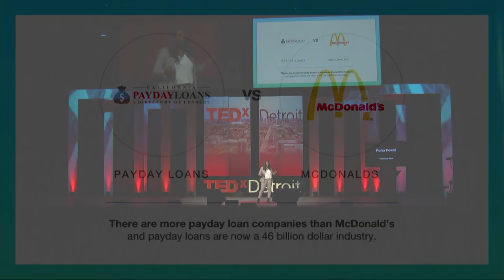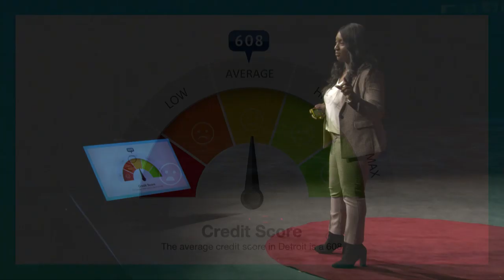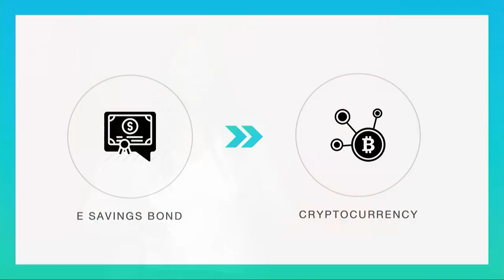Lessons from a Miseducated Banker | Portia Powell | TEDxDetroit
Being miseducated can be more harmful than being uneducated. Most of what we learn about finances comes from our environment and our parents.
As the daughter of a orphaned teenage single mom; Portia learned firsthand the benefits of resiliency, hard work and commitment. As a result she has spent her entire career in the financial services industry serving Detroit with commitment and dedication. She is a Certified Public Funds Investment Manager and currently serves as VP of Chemical Bank overseeing the operations of the multi-billion dollar Municipal Banking department. She was the recipient of the 40 under 40 award from both Michigan Chronicle and Crain’s Detroit Business. This talk was given at a TEDx event using the TED conference format but independently organized by a local community.